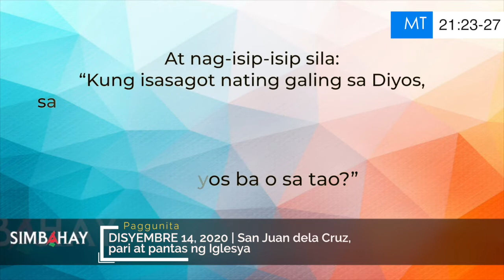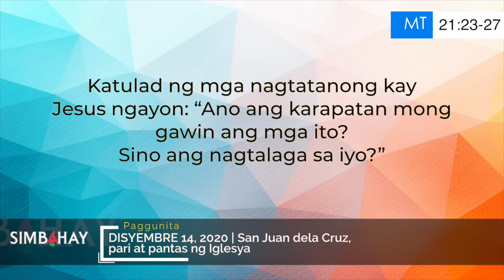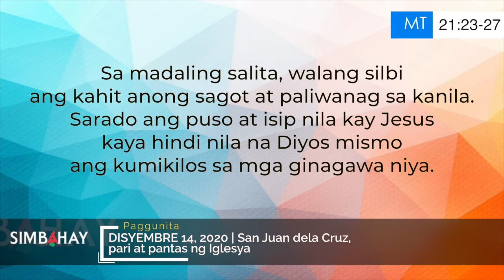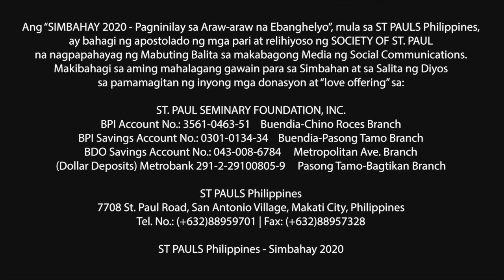Simbahay | Paggunita kay San Juan dela Cruz, pari at pantas ng Iglesya | Disyembre 14, 2020